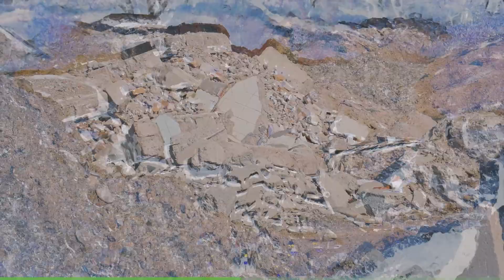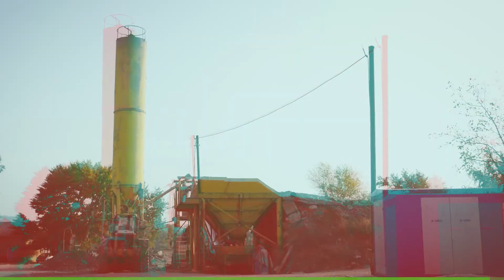გადავარჩინოთ დიღმის ჭალები!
❗ ეს დიღმის ჭალებია. ტერიტორია 70 ჰექტრია. უნიკალური სარეკრეაციო სივრცე, რომელიც სახელმწიფოს მიერ ორგანიზებულ ეკოციდს ეწირება. სამშენებლო სანაგვედ ქცეული ტყე, უკანონოდ აღმოცენებული ქვა-ღორღის მომპოვებელი "კარტელი".

⭕ რა მოუტანა დიღმის ჭალებს 2016 წელს დაგეგმილი ტექნოლოგიური უნივერსიტეტის მშენებლობამ.

✊ ანა ტრაპაიძე აქტივისტია. ის იბრძვის იმისთვის რომ დიღმის ჭალები შეუნარჩუნოს ქალაქს და გადაარჩინოს ეკოციდისგან.